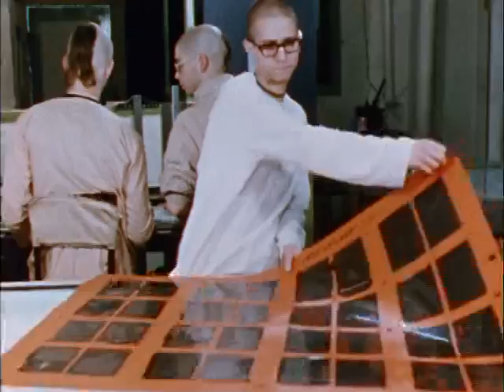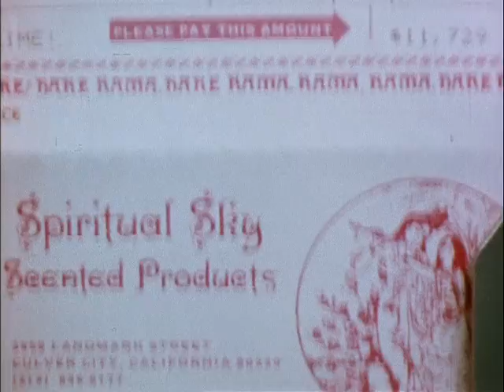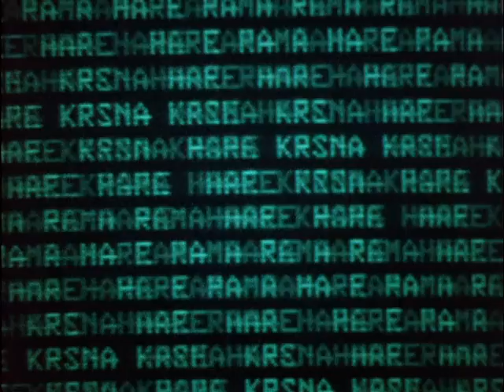008 The Hare Krishna People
For more convenience and even higher quality, please purchase the bargain priced complete set of 19 Srila Prabhupada DVDs from one of the following online stores: